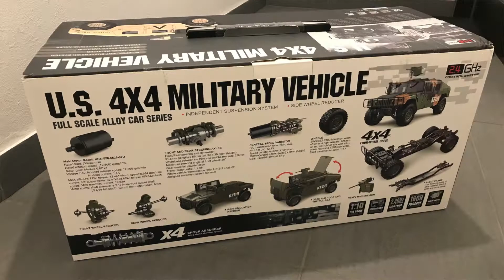Leicht RC - Fuhrparkvorstellung: 1/10 Scaler HG P 408 Hummer & Tamiya 1/12 Hummer TA-02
Heute das Finale der Serie Fuhrparkvorstellung von Leicht RC!! Den Abschluss der Serie begehen die 2 Hummer in meinem Fuhrpark. Einmal der 1/10 Scaler HG P 408 HMMWV und der Veteran von Tamiya, der 1/12 Hummer auf TA-02 Basis.

Viel Spass mit dem aktuellen Video!!